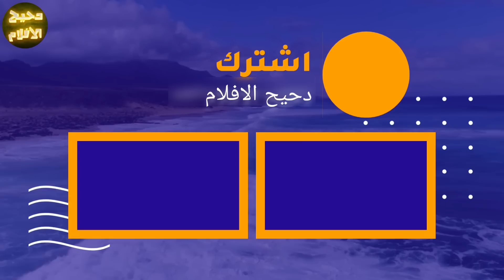اسره بتتنقل لبيت جديد مسكون بشبح وبيتعرف عليهم وبيساعدوه إنه يلاقي القاتل اللي قتله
ترحب بكم
هذا الفيلم بعنوان :  اسره بتتنقل لبيت جديد مسكون بشبح وبيتعرف عليهم وبيساعدوه إنه يلاقي القاتل اللي قتله